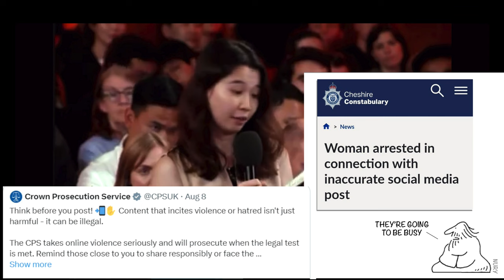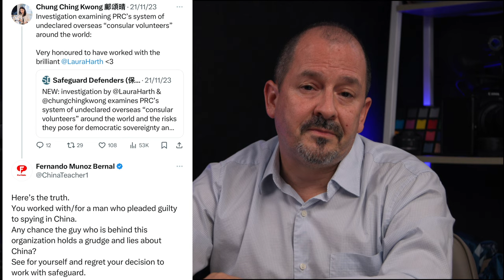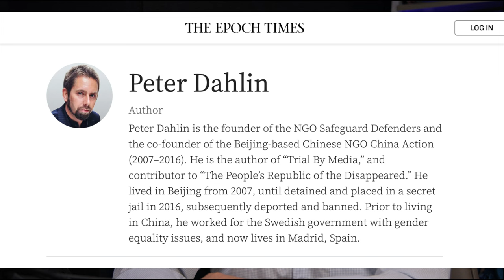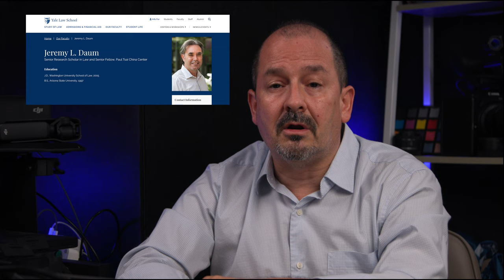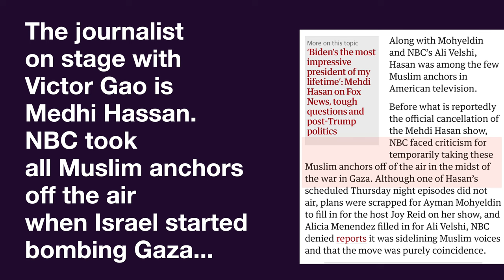FREEDOM of SPEECH in CHINA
Ms Chung Ching Kwong, who worked for SafeguardDefenders under PeterDahlin - who also works for EpochTimes, asked VictorGao to give two examples of mistakes by Xi Jinping. She told him that if he couldn't answer, to at least tell her if he looked like winniethepooh.

Let's talk FREEDOM of SPEECH in China